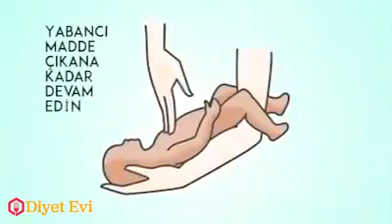ilk yardim mutlaka izleyin paylasin